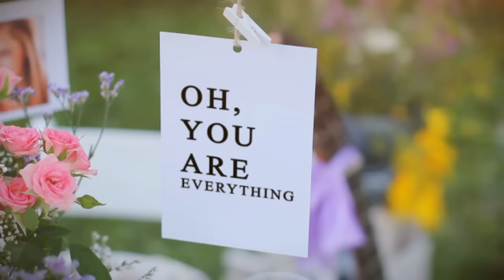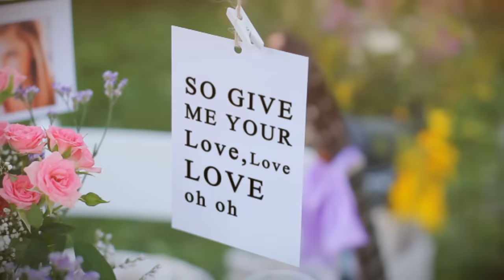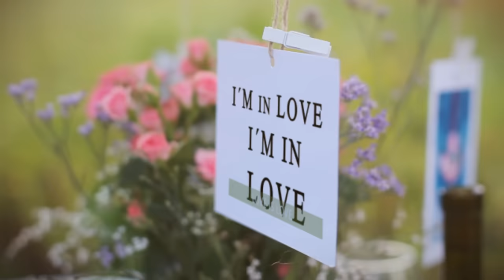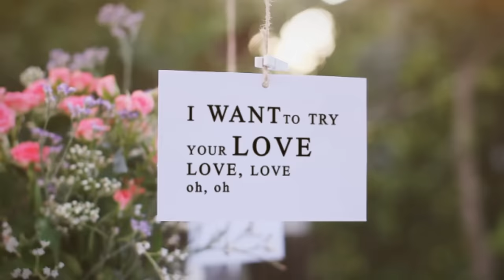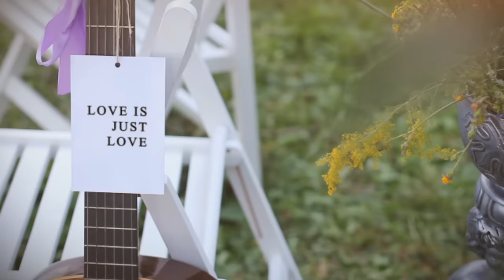Carlos Nobrega - Love, Love, Love (Official Lyric)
“Love, Love, Love” from "The Art of Making Love" - TAOML available 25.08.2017

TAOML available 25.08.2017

Produced by: Spartan Leons
Mix by: Spartan Leons
Lyrics by: Carlos Nóbrega
Master: Miguel Navas

Music Lyric video by Carlos Nóbrega performing “Love, Love, Love”